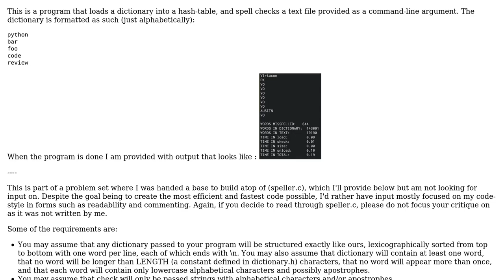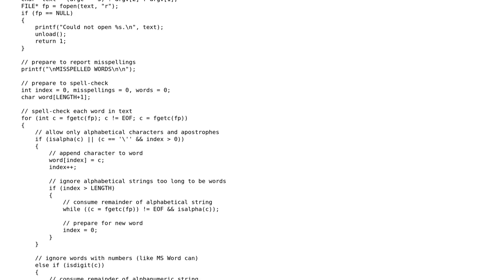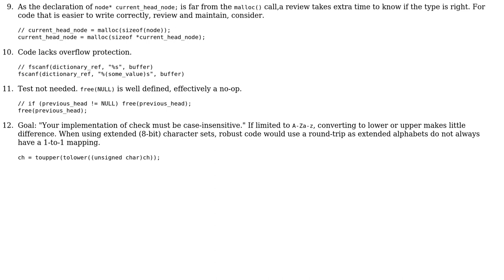Code Review: A set of functions that supports a spell checker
With thanks & praise to God, and with thanks to the many people who have made this project possible! | Content (except music & images) licensed under CC BY-SA | Music | Images & others | With thanks to user kluvin user chux - Reinstate Monica and the Stack Exchange Network Trademarks are property of their respective owners. You are responsible for your own actions.